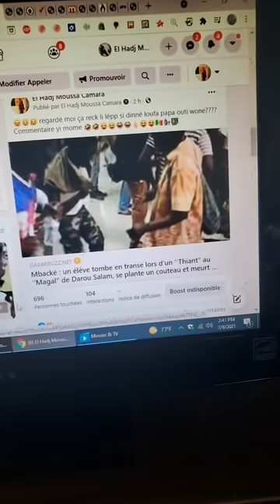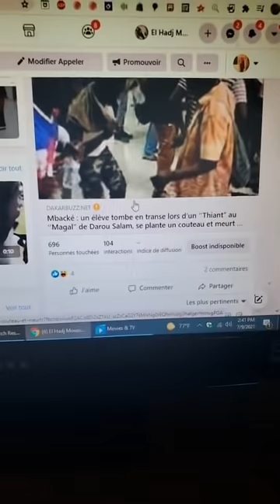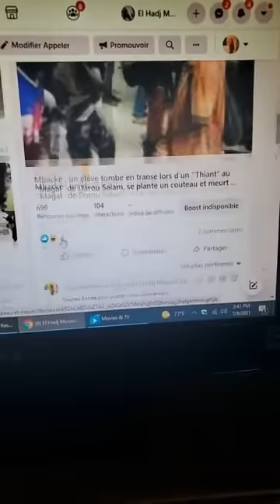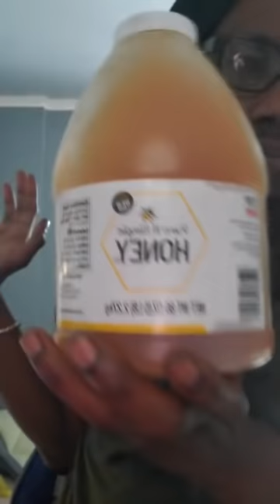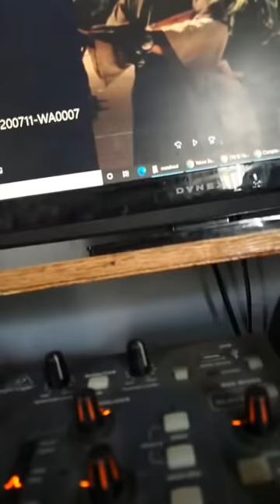Appeler moi les gnioukhits j ai du nouveau pour vous👨‍🏫🇸🇳🐷🐒🐀🐭🐏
Vous êtes là parce que vous êtes preneurs de decisions vous êtes là parce que vous faites partie de ceux qui aimeraient changer la mentalité des sénégalais "séne batt compte" vos voix peuvent influencés l'opion, dénoncer les choses cachées réveiller vos fréres et soeurs endormis par la mauvaise gestion du pays partager avec nous vos infos sur
You are there because you are decision makers you are there because you are one of those who would like to change the mentality of Senegalese "sene batt compte" your voices can influence the opion, denounce the hidden things wake up your sleeping brothers and sisters by the mismanagement of the country share with us your information on
News 24 hours a day from Senegalese activists. For a better world for a better Senegal all for one and one for all.
Les actualités 24/24 des activistes de l'actualité sénégalaise. Pour un monde meilleur  pour un sénégal meilleur touspour un et un pour tous .